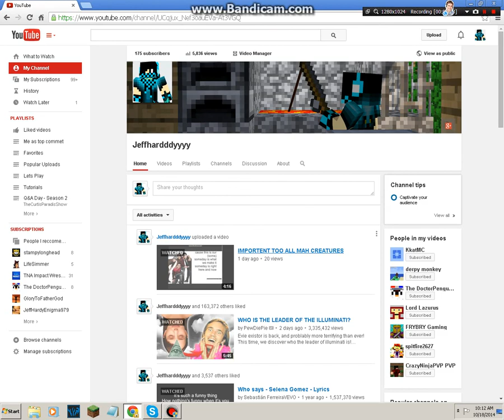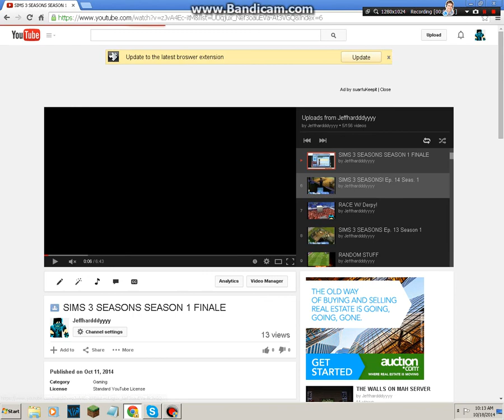SO RANDOM! And Announcements!